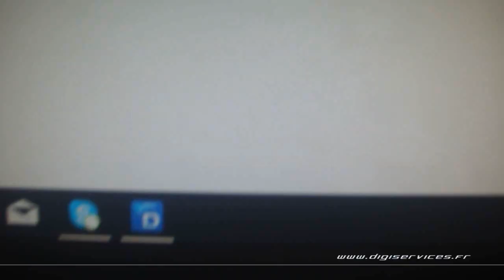VW Golf 6 GTD 170cv DSG Reprogrammation Moteur @ 207cv Digiservices Paris 77 Dyno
Passage dans nos locaux pour la reprogrammation moteur d'une VW Golf 6  2.0 TDI de 170cv équipée d'une boite DSG.